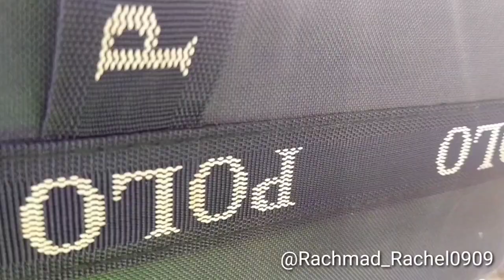Melihat Sekilas Bandara Samarinda Kalimantan Timun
Bandara APT PRANOTO SAMARINDA Bandara Dengan Desain Minimalis

Trimakasih